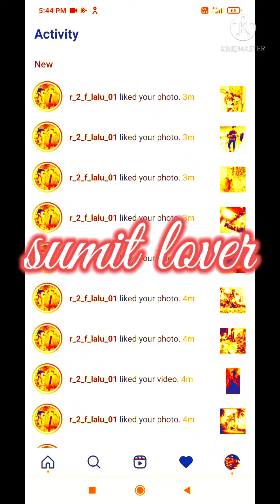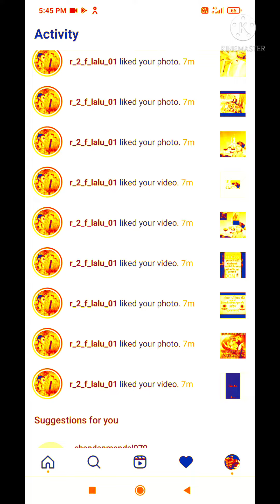How to viral videos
By sumit lover Instagram like videos kumarkhand madhepura